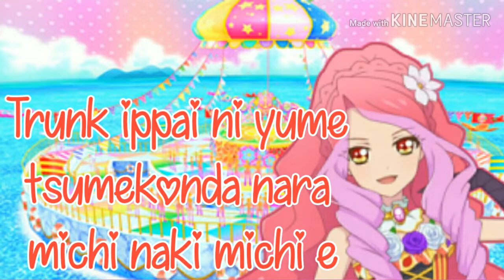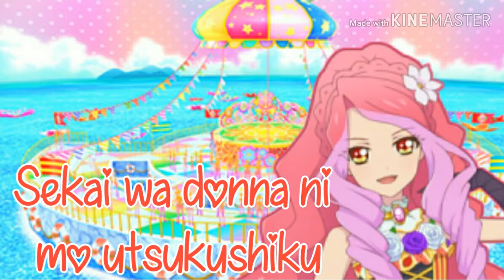Yuu_event_1 Aikatsu stars! Bon bon voyage [Full&Lyrics] - Elza and Kirara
Nộp muộn quá 😭